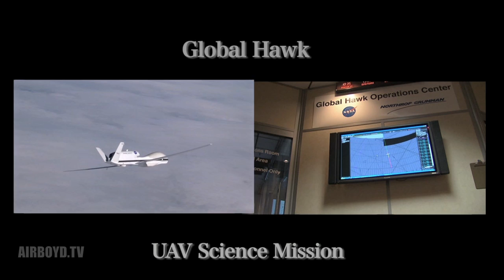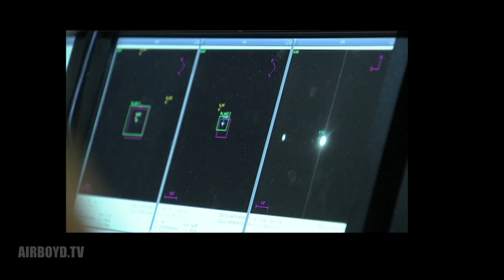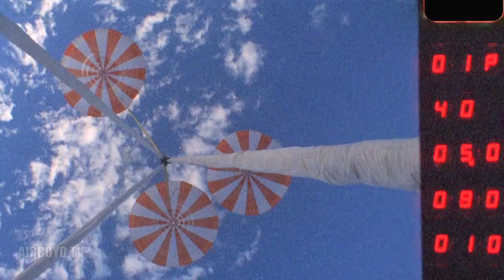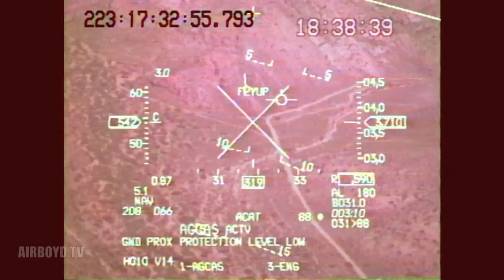NASA Dryden Flight Research Highlights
Courtesy: NASA Dryden Flight Research Center (DFRC)

NASA's Dryden Flight Research Center flew a wide variety of research, developmental and environmental science missions during 2010. This video montage produced by the NASA Dryden video team depicts many of the unique and specialized aircraft, flight test projects and science missions flown by the center during 2010 in support of NASA and other organizations' research goals. Time: 4:44